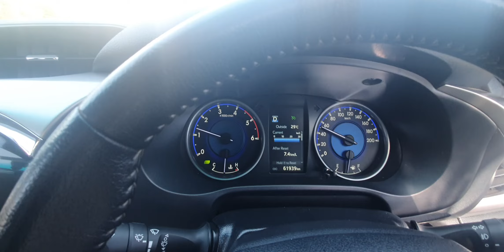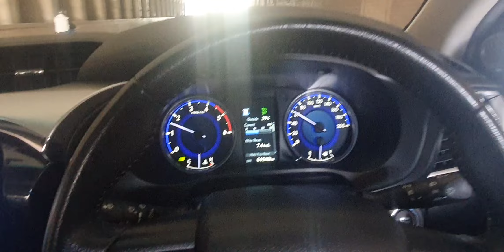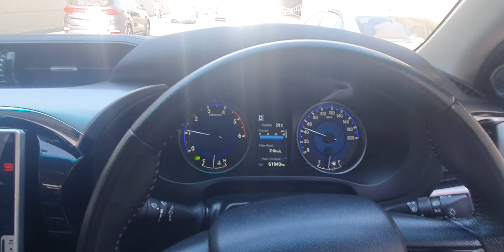How To Use Cruise Control | cruise control kia he | Cruise Control In Car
hi Friend 👋
is video me aapko btaya gia he ke cruise control kaise kaam karta hai cruise control use kese krte he

Using cruise control is a great way to reduce driver fatigue on long trips! Here's a step-by-step guide:

1. *Make sure your vehicle is equipped with cruise control*: Check your owner's manual or look for a cruise control button or stalk on your steering wheel.

2. *Accelerate to your desired speed*: Get your vehicle up to the speed you want to maintain.

3. *Press the cruise control button*: Usually labeled "CC" or "Cruise", this button activates the system.

4. *Set your speed*: Use the "+" or "-" buttons (or a rocker switch) to set your desired speed. You'll see the speed display on your dashboard or instrument cluster.

5. *Release the accelerator pedal*: Once the cruise control is engaged, take your foot off the gas pedal.

6. *Cruise control takes over*: The system will maintain your set speed, adjusting engine power and braking as needed to keep you at a steady pace.

7. *To adjust your speed*: Use the "+" or "-" buttons to increase or decrease your speed in small increments.

8. *To cancel cruise control*: Press the "Cancel" or "Off" button, or tap the brake pedal.

Some additional tips:

- Use cruise control on flat, straight roads, like highways or interstates.
- Be aware of your surroundings and adjust your speed accordingly (e.g., slow down in construction zones).
- Don't use cruise control in heavy traffic, curves, or slippery conditions.
- Some modern vehicles have adaptive cruise control, which can adjust speed based on traffic and road conditions.

Remember to always follow safe driving practices and stay attentive while using cruise control!